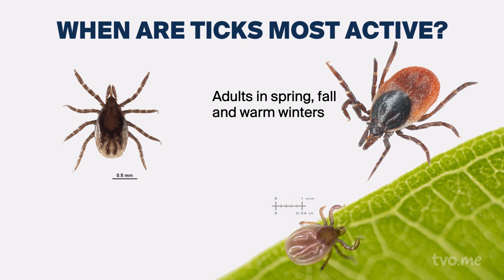Tick Talk | ONsite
Tick Talk

In this episode of ONsite, we delve into the fascinating and often misunderstood world of ticks. Join us as we explore the research conducted by students at the Ontario Veterinary College, who collect ticks to shed light on these tiny creatures and their impact on our lives. Discover how ticks, as parasites, feed on blood and reflect large-scale environmental changes. Learn about the different species of ticks in Canada, their habitats, and the diseases they can transmit, such as Lyme disease.

Our expert, University of Guelph researcher Katie CLA, a veterinarian and epidemiologist, shares valuable insights on how to protect yourself and your pets from tick bites. From staying on marked trails to using bug spray and performing thorough tick checks, we cover essential tips to reduce the risk of tick encounters. Don't let the fear of ticks keep you from enjoying nature – empower yourself with knowledge and take action to stay safe. Watch now to learn more about ticks and their role in our ecosystem.